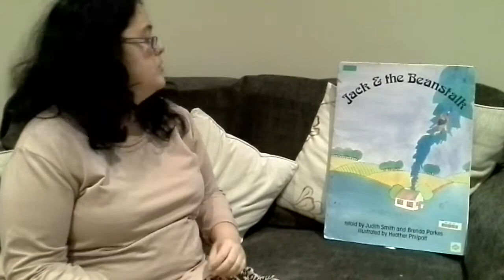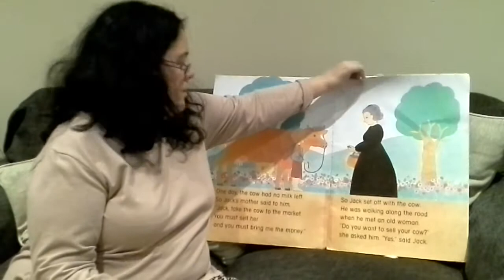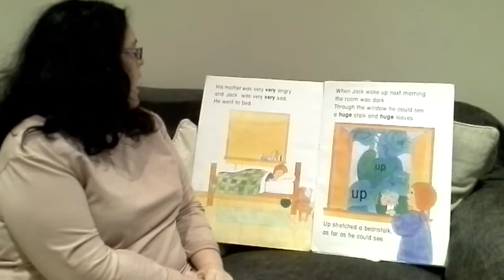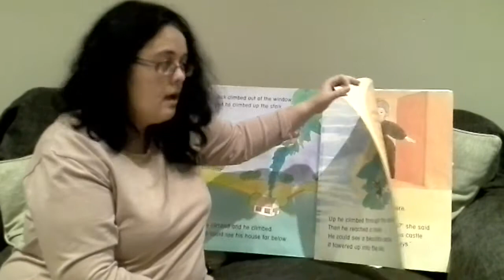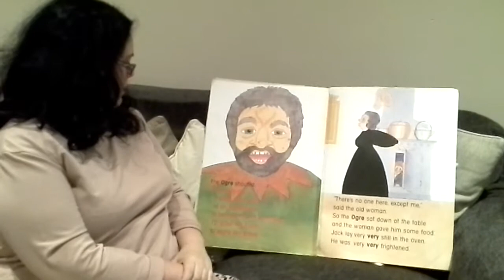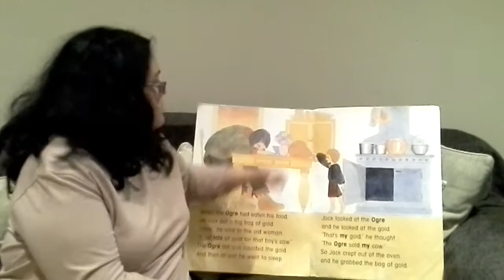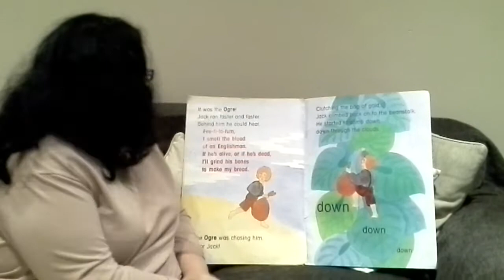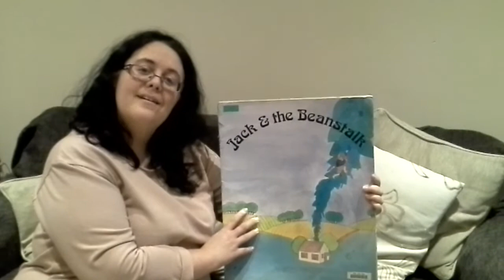Jack and the Beanstalk - Story.